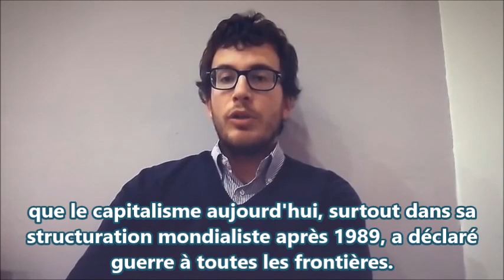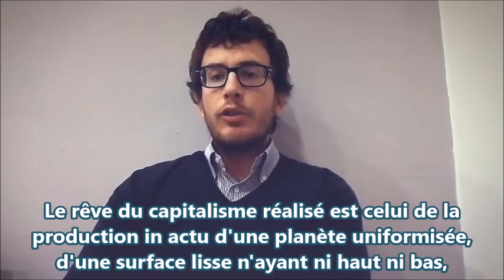Diego Fusaro: Empiétement. Le capital déteste les frontières et les confins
DIEGO FUSARO, philosophe, essayiste, écrivain commentateur politique, journaliste, contre le système capitaliste, contre l'Europe des banques et la pensée mondialisée unique. Je suis engagé dans l'étude de la pensée des philosophes au cours des siècles, en particulier Marx et Gramsci, pour créer un projet social avec lequel attirer l'attention des politiciens vers des programmes qui ont une attention prioritaire du gouvernement pour les démunis de la Terre et la protection des différentes cultures, si possible où elles se sont développées. Je remercie les traducteurs qui m'aident dans la diffusion de ce message au niveau mondial!  Profil traduit par Riccardo Pirana